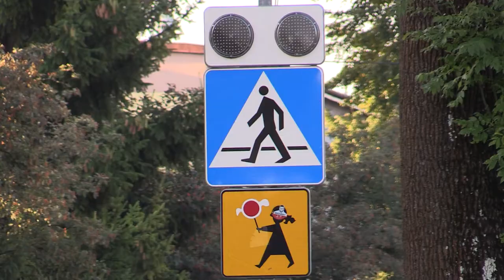Barczewo - 1 Bezpieczeństwo - połowa kadencji 2018-2023